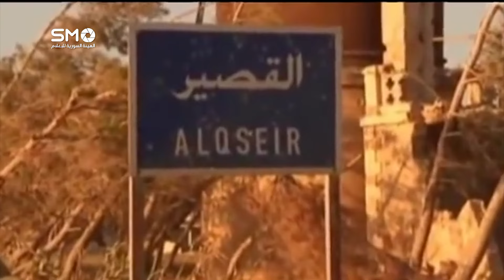تقرير خاص / لعبة الديموغرافيا و كشف اللاعب الحقيقي بعد التهجير القسري في اتفاق المدن الأربعة